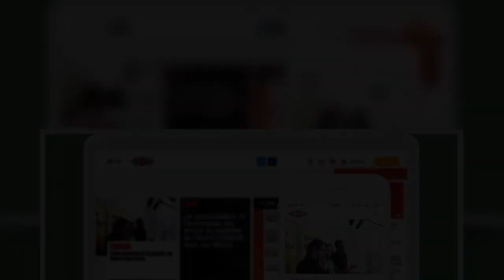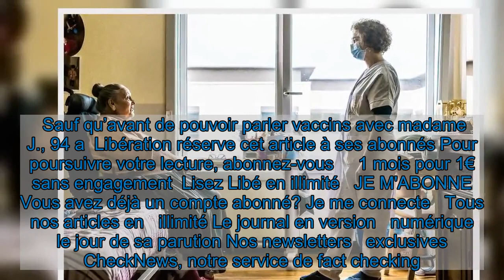Covid : en Ehpad, «la priorité est de rechercher le consentement»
Assise sur le lit face à sa patiente, le docteur Cécile Labourdette prend le bras de madame J. Installée dans son fauteuil, près de la fenêtre d’une chambre tapissée de coloriages, la nonagénaire frémit au contact des mains froides de son médecin, qui s’en excuse. En ce pluvieux matin d’hiver, la praticienne boucle ses consultations pour recueillir le consentement à la vaccination des résidents de l’Ehpad les Hortensias. Les visites se font dans le décor intimiste et rassurant de leurs chambres.  Dans cet établissement privé à but non lucratif de Dijon, qui accueille 86 pensionnaires, la campagne débutera le 27 janvier. D’ici là, la structure doit déterminer avec précision le nombre de doses nécessaires à la vaccination des premiers résidents et membres du personnel éligibles, pour le communiquer à l’agence régionale de santé. Et ainsi organiser la livraison par la pharmacie référente, située à une dizaine de kilomètres de là.  Sauf qu’avant de pouvoir parler vaccins avec madame J., 94 a  Libération réserve cet article à ses abonnés Pour poursuivre votre lecture, abonnez-vous     1 mois pour 1€   sans engagement  Lisez Libé en illimité   JE M'ABONNE  Vous avez déjà un compte abonné? Je me connecte   Tous nos articles en   illimité Le journal en version   numérique le jour de sa parution Nos newsletters   exclusives CheckNews, notre service de fact checking